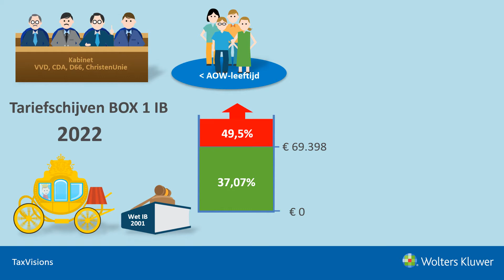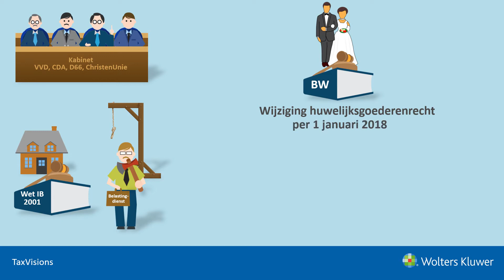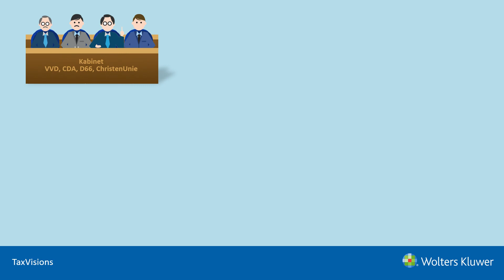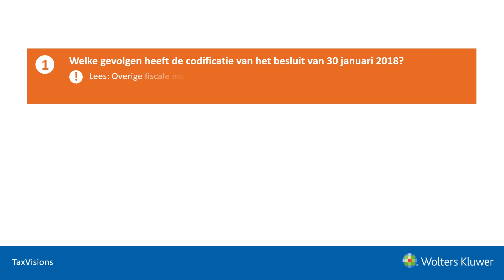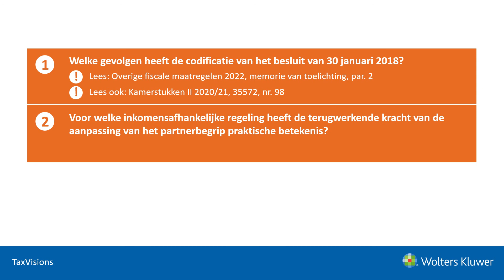TaxVisions VTO: Wijzigingen in de inkomstenbelasting nav Prinsjesdag 2021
In deze video uit de Special TaxVisions Prinsjesdag 2021 bespreken we een aantal wijzigingsvoorstellen in de inkomstenbelasting. Het kabinet laat de tarieven vrijwel onveranderd, maar verlengt de eerste tariefschijf in box 1 en bouwt de arbeidskorting iets langzamer af. De regering verhoogt de percentages van de milieu-investeringsaftrek voor alle categorieën naar 27, 36 respectievelijk 45 procent. De berekeningsmethodiek van de rendementspercentages in box 3 komt duidelijker in de wet te staan.
Elke week bevat TaxVisions VTO de belangrijkste fiscale jurisprudentie en besluiten in korte videopresentaties. Meer informatie over TaxVisions VTO